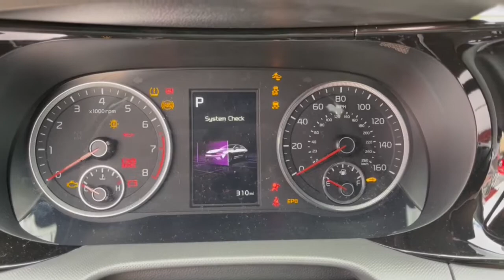2022 Kia K5 Columbus, Lancaster, Logan, Newark, Chillicothe, OH L22272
Wolf Gray New 2022 Kia K5 available in Columbus, Ohio at Matt Taylor Kia. Servicing the Lancaster, Logan, Newark, Chillicothe, OH area.

Wheels: 7.5J x 18 Gloss Black Machined Finish Alloy|Heated Front Bucket Seats|Cloth/Leatherette Seat Trim|Radio: AM/FM/MP3 Audio System|GT-Line AWD Premium Package|GT-Line Red Interior Package|Carpeted Floor Mats|Forward Collision Avoidance-Assist - Cyclist|Forward Collision Avoidance-Assist - Junction Turn|Gloss Black Pillar & Door Frame Cover|Highway Driving Assist|Heated Steering Wheel|LED Projection Headlights|LED Interior Lighting|Navigation-Based Smart Cruise Control - Curve|Smart Cruise Control w/Stop & Go|Panoramic Sunroof|4-Wheel Disc Brakes|6 Speakers|Air Conditioning|Electronic Stability Control|Front Bucket Seats|Front Center Armrest|Navigation System|Spoiler|Tachometer|ABS brakes|Alloy wheels|Automatic temperature control|Brake assist|Bumpers: body-color|Delay-off headlights|Driver door bin|Driver vanity mirror|Dual front impact airbags|Dual front side impact airbags|Four wheel independent suspension|Front anti-roll bar|Front dual zone A/C|Front fog lights|Front reading lights|Fully automatic headlights|Heated door mirrors|Heated front seats|Illuminated entry|Knee airbag|Low tire pressure warning|Occupant sensing airbag|Outside temperature display|Overhead airbag|Overhead console|Panic alarm|Passenger door bin|Passenger vanity mirror|Power door mirrors|Power driver seat|Power steering|Power windows|Radio data system|Rear anti-roll bar|Rear seat center armrest|Rear side impact airbag|Rear window defroster|Remote keyless entry|Security system|Speed control|Speed-sensing steering|Split folding rear seat|Sport steering wheel|Steering wheel mounted audio controls|Telescoping steering wheel|Tilt steering wheel|Traction control|Trip computer|Turn signal indicator mirrors|Variably intermittent wipers|Front beverage holders|AM/FM radio: SiriusXM|Auto High-beam Headlights|Apple CarPlay & Android Auto